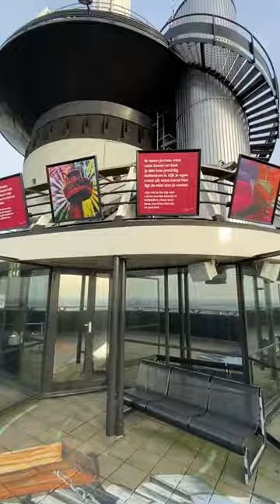𝗞𝗶𝗷𝗸 𝗻𝗼𝗴 𝘁𝗼𝘁 𝟭𝟲 𝗮𝗽𝗿𝗶𝗹 𝗻𝗮𝗮𝗿 𝗘𝘅𝗽𝗼 𝗖𝗼𝗹𝗼𝘂𝗿𝗳𝘂𝗹 𝗥𝗼𝘁𝘁𝗲𝗿𝗱𝗮𝗺 𝗯𝘆 𝗙𝗲𝗺𝗸𝗲 𝗞𝗼𝗰𝗸! 🎨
Tot dinsdag 16 april kan je op de Euromast de kunstwerken van Femke Kock bewonderen in het restaurant en replica’s buiten op het platform.